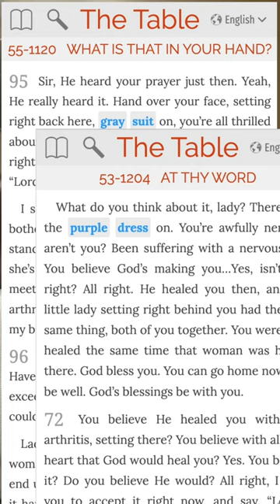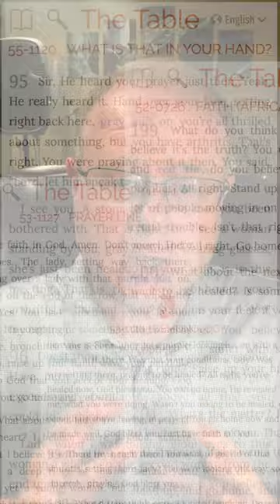Discerning Names and Addresses - William Branham's Alleged "Gift"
Like Oral Roberts, A. A. Allen, and other "faith healers" of the era, William Branham used "prayer cards" for his stage act.  People seeking healing submitted their names, addresses, afflictions, and other information to ushers in the healing revivals, and when the number written on their card was called and they approached the "healer", the people were amazed that the "healer" mysteriously knew their name, address, affliction, and other information.  For a brief period of time and before audiences began to connect their "prayer card" to what these "healers" called a "gift of discernment", many of these people did not question why they were required to write this information down before approaching the platform.

The more popular healers of the era had an advantage that others did not: long lines and repeat visitors.  In the larger meetings, the meeting ended before many people who submitted a prayer card could be called to the platform.  Yet the ushers had collected the cards, and the revival continued for several days, weeks, and sometimes months.  Repeat visitors who had previously submitted prayer cards were sometimes called out from the audience, surprised that the "healer" knew their name when they did not submit a prayer card for the meeting.

There is strong evidence that William Branham used queues from the ushers for his alleged "gift of discernment".  William Branham's son, Billy Paul Branham, collected the cards, and there is video evidence of Billy Paul frequently approaching William Branham during the healing lines.  Branham used color association when calling people out of the crowd, mentioning the color of their suit, dress,[3] body type, the color of their tie, hat, feathers in their hat, and more.  Colors that stood out, such as purple, were frequently used as a way to associate the person with the card.  There are also instances in the "prayer lines" where either the people in the line or the matching prayer cards were out of order. In those instances, Branham's "discernment" was also out-of-order.  When people were out-of-order in line when names were difficult to pronounce, and when the card was difficult to read Branham appeared to struggle with his "gift", resulting in errors in discernment.